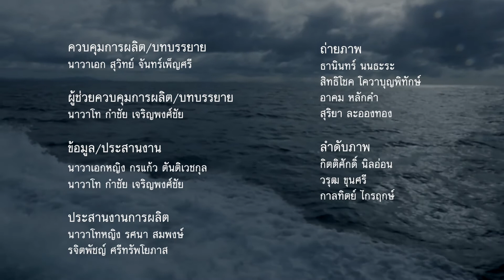แผ่นดินสีคราม ตอนที่ 32 อาณาเขตทางทะเลของไทย 5